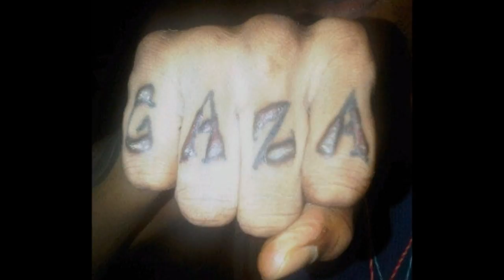Vybz Kartel | Addi Innocent Ft PG 13 (Lil Addi & Lil Vybz) - Love Mummy [Mommy] MAY 2014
Vybz Kartel Ft Lil Addi & Lil Vybz - Love Mummy - Mommy - Bigga DonDon Records